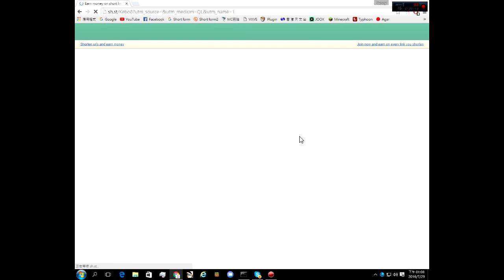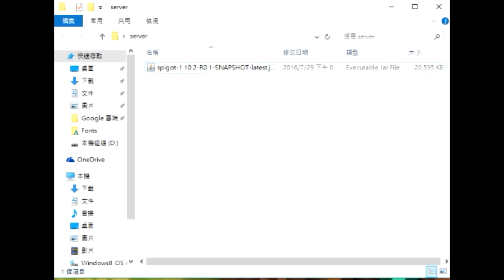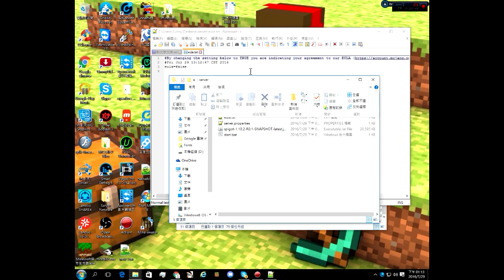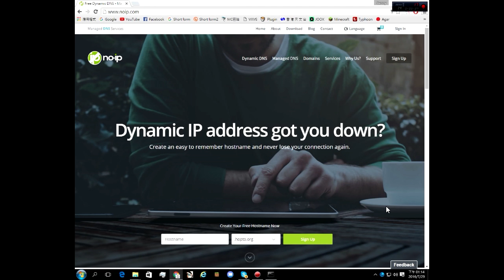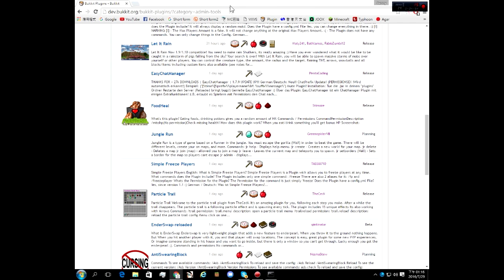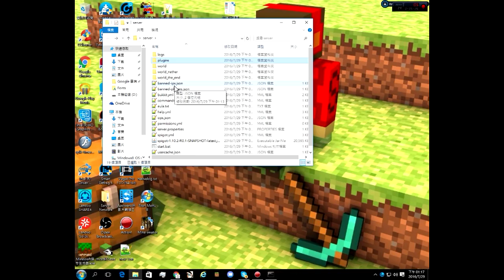【教學】Minecraft插件服教學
片中文字:@ECHO OFF
Java -Xms1G -Xmx1G -jar {spigot-1.9.2-R0.1-SNAPSHOT-latest}.jar
{     }根據Server核心而改變
*此頻道並非技術台
如有任何意見，歡迎提出！
影片看不清楚請選擇1080p 或 720p喲！
請注意：有些影片需等候數分鐘才能提供HD以上畫質，請各位粉絲耐心等待！
電腦設備:
Windows 8.1 64 bit
Intel(R)Core(TM) -i3-4160
Ram: 4GB
行動装置：
手機型號:Samsung Galaxy S7
Ram：4GB
拍攝程式:Action
剪輯程式:Sony Vegas Pro
所有音樂我沒任何版權